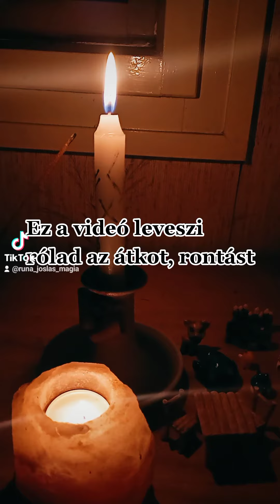Ez a videó leveszi rólad az átkokat, rontásokat!🧿💯🙏🕯️